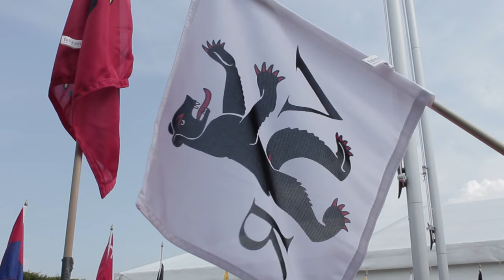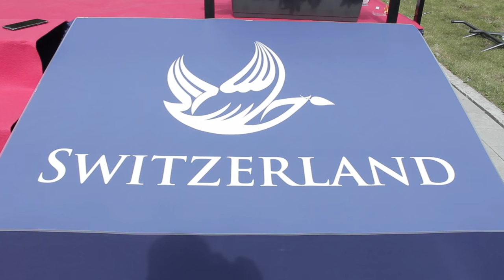Jalsa Salana Switzerland 2015 - Flaghosting Report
A short report about the preparation of Flaghosting. 33rd Jalsa Salana Switzerland 2015.